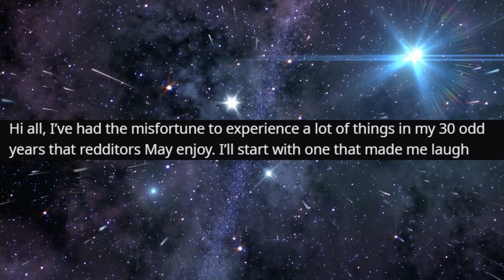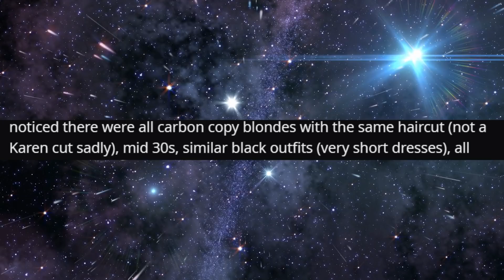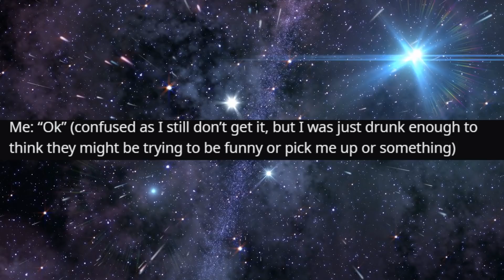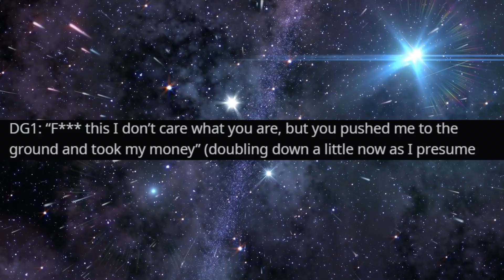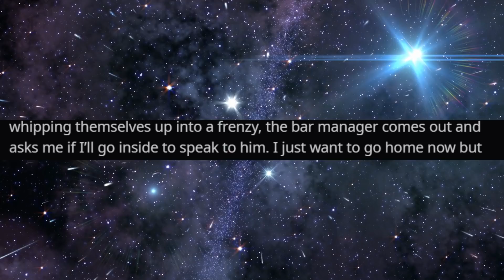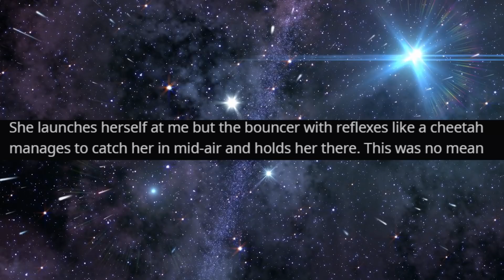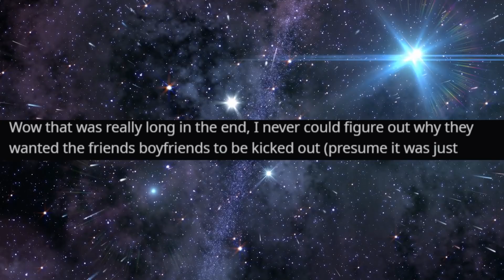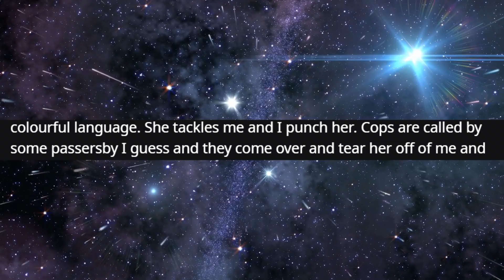r/IDontWorkHereLady - "You should do less DRINKING and more THINKING..."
"You should do less DRINKING and more THINKING..."